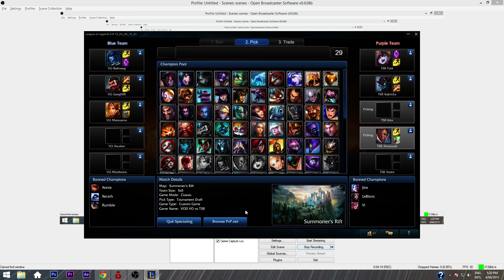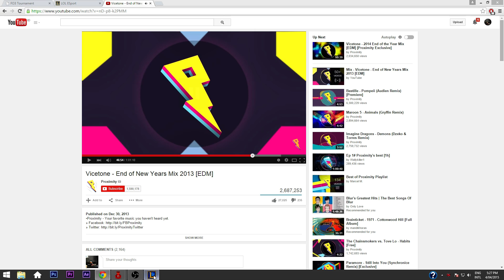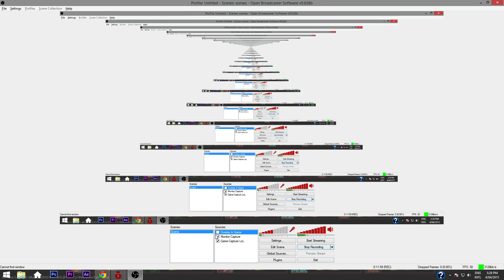LGS S3W2M3 VOD VO vs TSR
League of Legends Garuda Series Season 3 Week 2
VOD Match 3 VO vs TSR